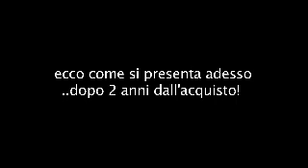Il Centro Didattico Naturalistico - La Casa Resiana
Ecco com'è nato il centro!